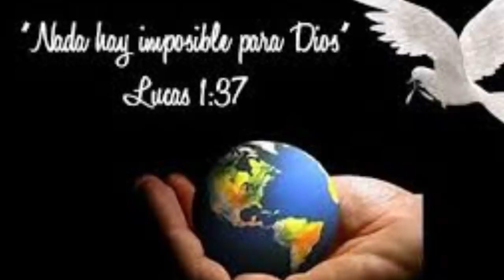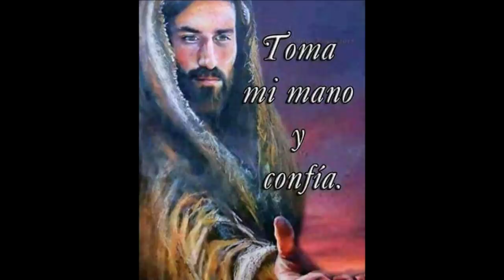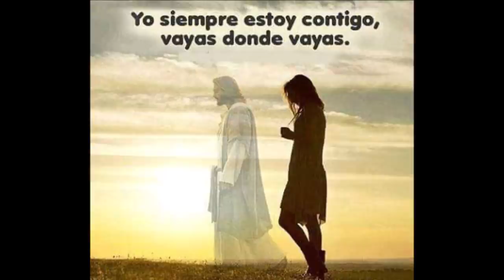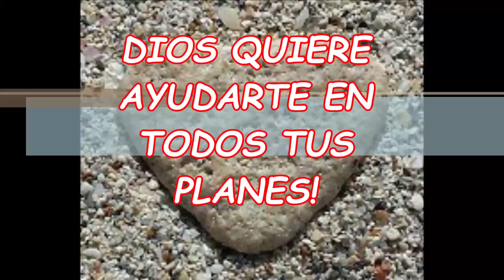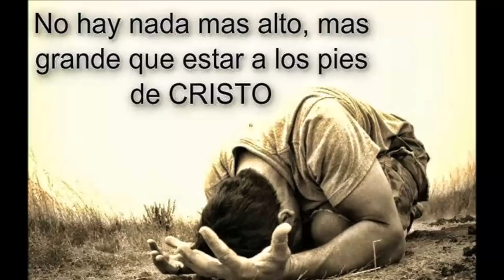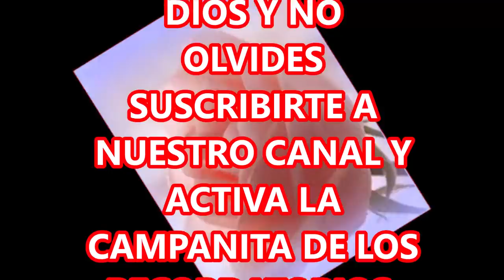EN EL NUEVO DIA VENGO ANTE TI DIOS MIO PARA DECIRTE QUE TE AMO CON MI ORACIÓN DE LA MAÑANA.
HERMOSA ORACIÓN DE LA MAÑANA PARA HABLAR CON DIOS.
QUIEN QUE AMA A OTRA PERSONA, NO ANHELA RECIBIR MUESTRAS DE AMOR DE ESE SER AMADO? CUÁNTAS VECES HEMOS DEMOSTRADO NUESTRO AMOR A DIOS?

Hagamos de la Oración, una disciplina en nuestra vida, ya que Dios desde el Cielo nos mira, nos conoce y nos ama de una manera tan especial, que nadie podrá amarnos nunca. Es algo que en nuestra condición de carne, no podemos entenderlo tan fácilmente, pero cuando buscamos con constancia al Señor, El se dejará sentir y grandes maravillas comienzan a ocurrir en nuestras vidas. Orad como nos invita el Señor, "Con Fe y sin cansancio"